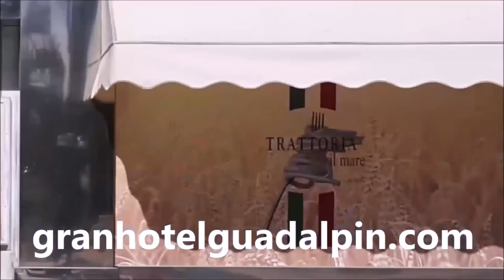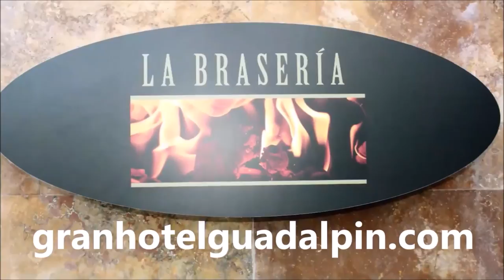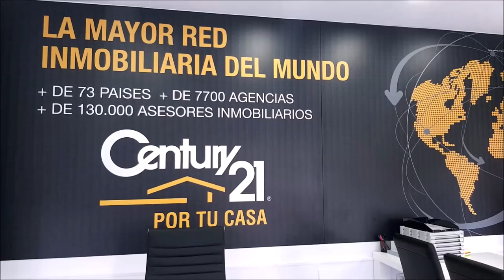N 66 TOMANDO EL APERITIVO DESDE GOLF Y RESTAURANTE VALDELUZ CON JORGE ARMENTEROS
Programa N 66 TOMANDO EL APERITIVO DESDE GOLF Y RESTAURANTE VALDELUZ CON JORGE ARMENTEROS periodista y animador del programa Tiempo de Juego de la Cadena COPE, Director de Ryder COPE  junto a Mariano Puerta Director de COaching Golf Radio y TV . Un programa de  @CoachPuerta